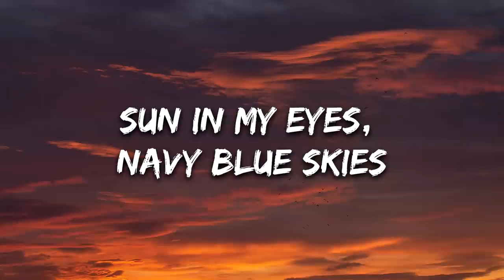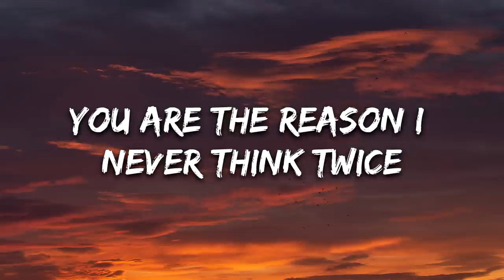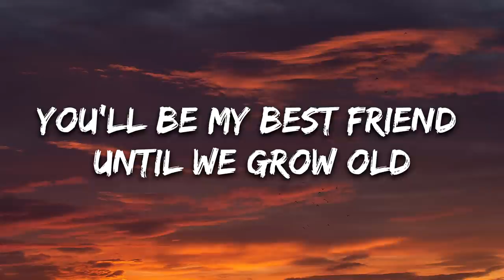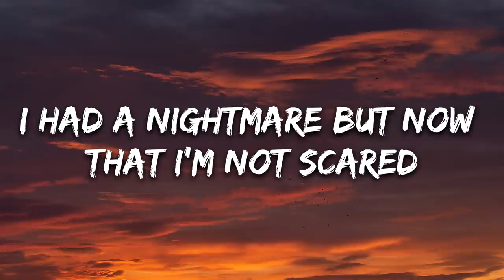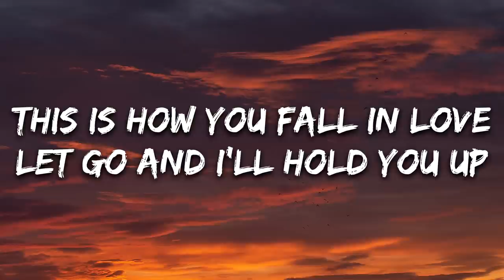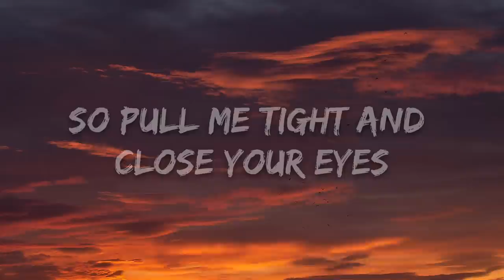Jeremy Zucker & Chelsea Cutler - This Is How You Fall In Love (Lyrics)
🎤 Lyrics: Jeremy Zucker & Chelsea Cutler - This Is How You Fall In Love

Sun in my eyes, navy blue skies
You are the reason I can survive
We'll turn off the phones to just be alone
We'll draw the curtains and never leave home

"What's easy is right," my mother's advice
You are the reason I never think twice
Wherever we go, what glitters is gold
You'll be my best friend until we grow old

[Pre-Chorus: Chelsea Cutler & Jeremy Zucker]

[Chorus: Chelsea Cutler, Jeremy Zucker & Chelsea Cutler]

[Bridge: Jeremy Zucker & Chelsea Cutler]

[Chorus: Jeremy Zucker & Chelsea Cutler]